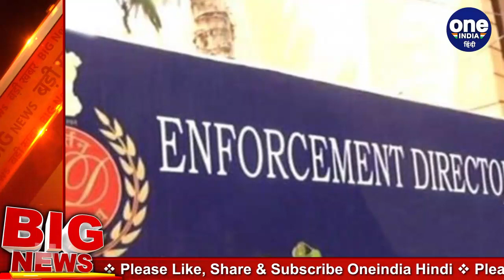Delhi-NCR में ED की बड़ी कार्रवाई, Tour & Travel Companies से 3 करोड़ कैश बरामद | वनइंडिया हिंदी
Major action by ED in Delhi-NCR, 3 crore cash recovered from tour and travel companies. ED took major action on 9 July and raided the directors of several tour and travel companies of Delhi and Ghaziabad and their CA's bases. According to the information, this action was taken under the Foreign Exchange Management Act.

ED ने 9 जुलाई को बड़ी कार्रवाई करते हुए दिल्ली और गाजियाबाद के कई टूर एंड ट्रैवल कंपनियों के डायरेक्टर्स और उनके सीए के ठिकानों पर छापेमारी की। जानकारी के मुताबिक ये कार्रवाई फॉरन एक्सचेंज मैनेजमेंट ऐक्ट के तहत की गई।